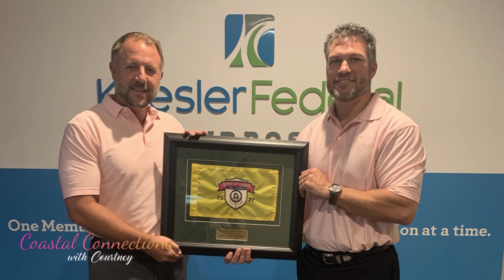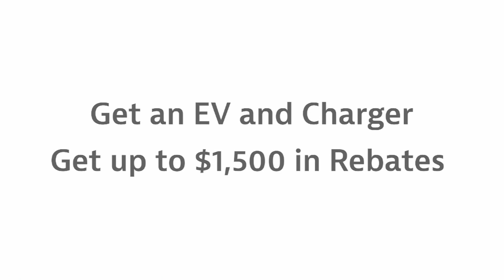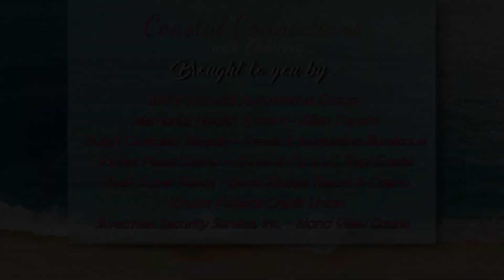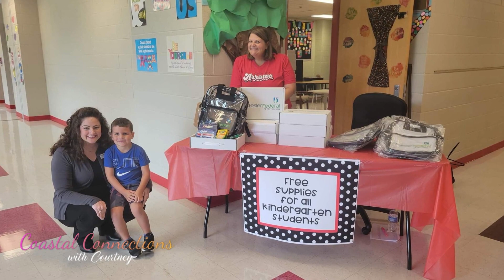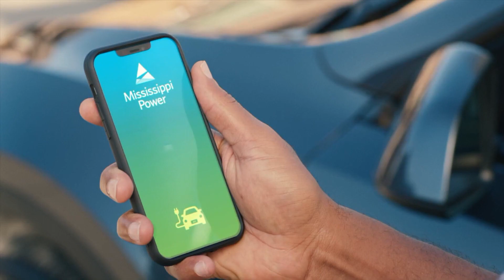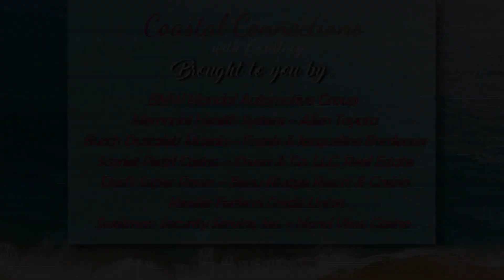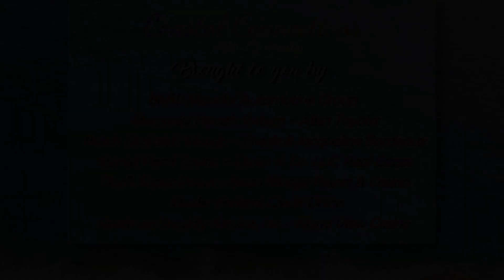Coastal Connections S2 Ep.1 Andrew Swoger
Courtney speaks with Andy Swoger, President and Chief Executive Officer of Keesler Federal Credit Union!
Since joining Keesler Federal, Andy’s vision and initiatives have resulted in record growth and earnings every year while simultaneously reducing risk. What took 70 years to build has more than doubled in size since Swoger took over as CEO. Keesler Federal has also expanded its footprint under Andy’s tenure adding 23 branches, including two new markets in Louisiana and Alabama!

Visit Coastal Connections with Courtney's website to become a sponsor or buy a show

Facebook: Coastal Connections with Courtney